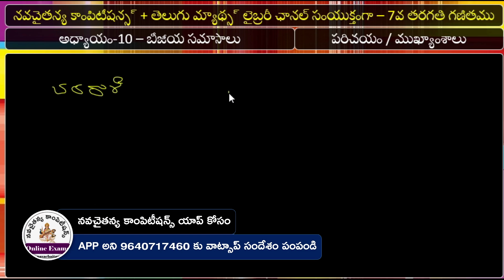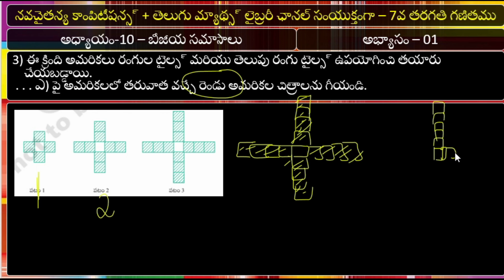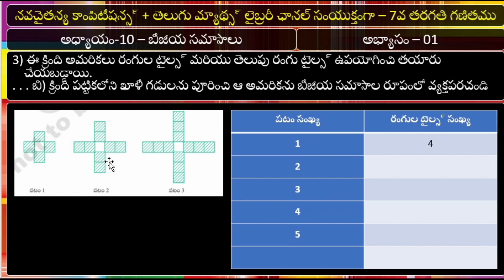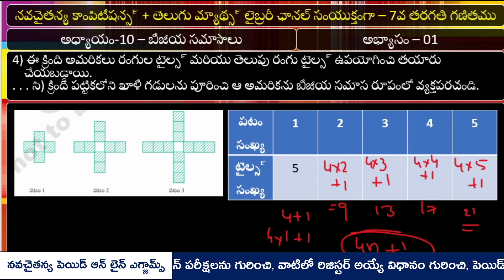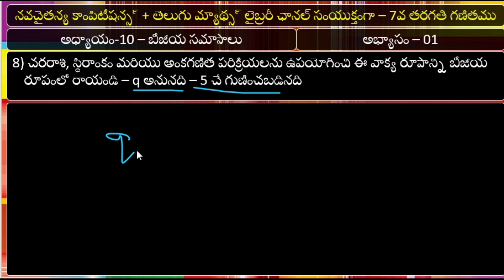7వ తరగతి గణితం - బీజీయ సమాసాలు - అభ్యాసం-01 | navachaitanya mathematics online classes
టెట్, డియస్సీ మరియు ఇతర పోటీ పరీక్షల కోసం 7వ తరగతి గణితం అధ్యాయాల వారీగా నేర్చుకోవాలనుకుంటున్న అభ్యర్ధులకు అభ్యాసంలోని ప్రతి లెక్కా మరియు ఉదాహరణ లెక్కలు, ఇవి చేయండి, ప్రయత్నించండి అంటూ అడుగుతున్న ప్రశ్నలు అన్నీ ఎలా చేయాలో చక్కగా వివరించే వీడియో లెసన్